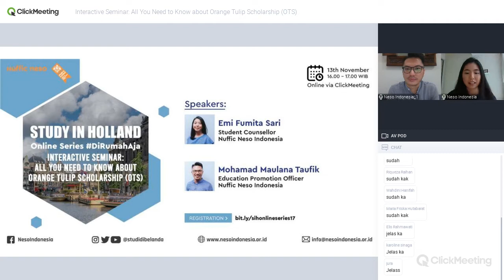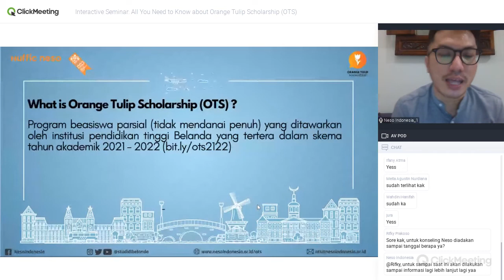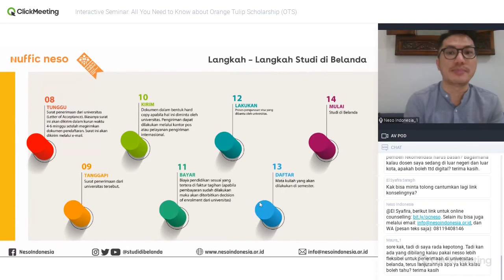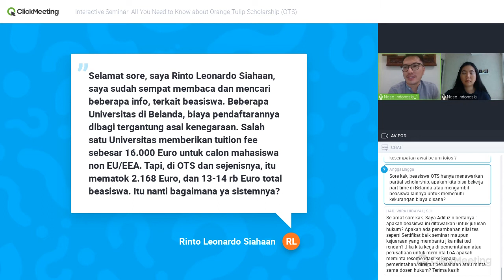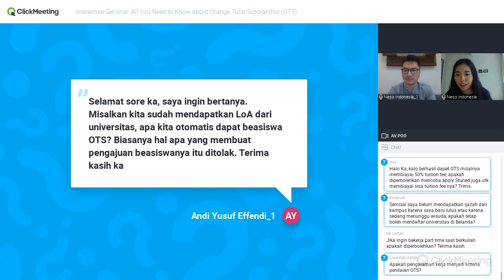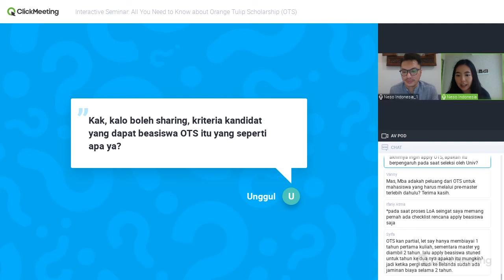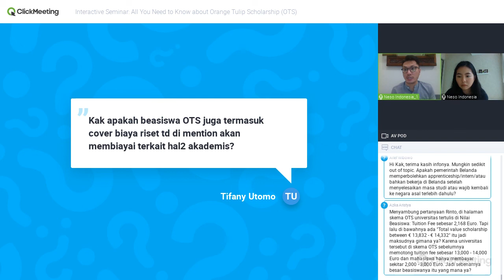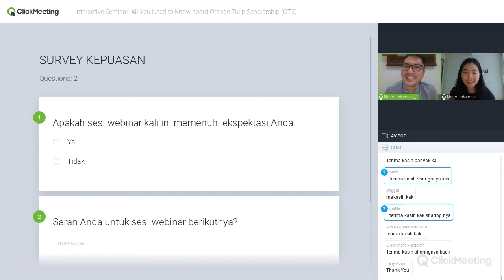Interactive Seminar: All You Need to Know about Orange Tulip Scholarship (OTS)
Dear Sobat Neso, beasiswa partial Orange Tulip Scholarship (OTS) telah dibuka di bulan November 2020. Untuk mengetahui lebih dalam mengenai beasiswa partial OTS ikuti Interactive Seminar: All You Need to Know about Orange Tulip Scholarship (OTS) simak video berikut ini.

Bersama Emi Fumita Sari (Student Counsellor Nuffic Neso Indonesia) dan Mohamad Maulana Taufik (Education Promotion Nuffic Neso Indonesia) memberikan informasi Orange Tulip Scholarship.

Akses untuk mengetahui lebih lengkap informasi beasiswa partial, OTS.